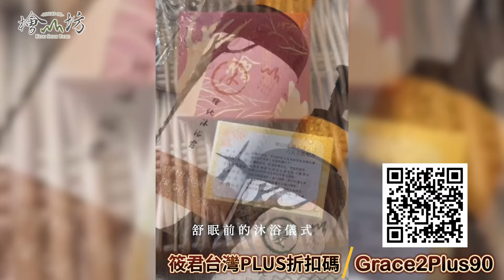小英卸任前全紀錄/蔡英文接見加拿大就職慶賀團 盼支持台灣加入CPTPP｜20240517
★檜山坊優惠★
一個有台灣味的檜木香氛品牌，運用製作高級檜木家具剩餘角料提煉屬於「台灣的味道」之原生檜木精油
📣檜山坊全館優惠至5/20

1.銀行轉帳：
★元大銀行(806)東板橋分行
戶名：廖筱君
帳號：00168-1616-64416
★外幣匯款資訊：
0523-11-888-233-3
SWIFT CODE:MKTBTWTP